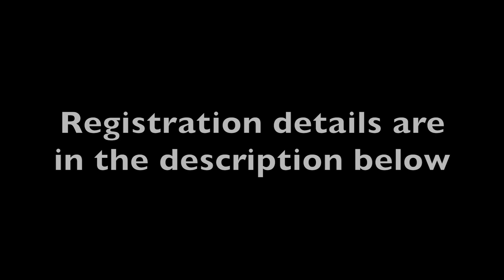Al Arbaeen(forty hadith) Imam Nawawi - Course | Ustadh Wajahat Hussain Al Hanafi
Opportunity for Students of knowledge

📢Online Class for Hadith  📢
                                                                     💫 الأربعين النووية💫

                                                     ✨40 Hadith Imam Nawawi✨

In this course, we will be conducting the explanation of Arbaeen (forty Hadith) by the great Imam of Ummah Imam Nawawi (RA), on foundational principles of Deen.

The course shall include:
• Explanation of each Hadith from commentaries of great scholars.
• Q/A sessions after every lesson.
• Short assignments weekly, to help revise.
• A comprehensive exam at the end of the course

The students will get:
• Apart from the spiritual benefits of Hadith Shareef, they will also get a good comprehension of the book.
• Will be exposed to the tradition of Hadith and how scholars derived their meanings.
• At completion, Written Ijazah to transmit Arbaeen will be granted..

🔆 Wajahat Hussain Al-Hanafi
(He is a specialist in Hadith sciences who have Ijazah from over forty Muhadditheen & Hadith experts to teach and transmit the texts of Hadith Shareef and its related 'Uloom)

🗓 DATE & TIME:
Starting Monday 11 Jan 2021 & Continuing for 2 Months (8 weeks).

Mondays Only

🕕Madinah 5:00pm - 7:00pm
🕗Oman     6:00 pm - 8:00 pm
🕙Pak         7:00 pm - 9:00 pm
🕙IST          7:30pm -9:30pm

📜 This program is in Urdu and is for beginners and moderate level students.

💵 Contribution:
$40 US | 6500 PKR
per month

Please share it with your family and friends.